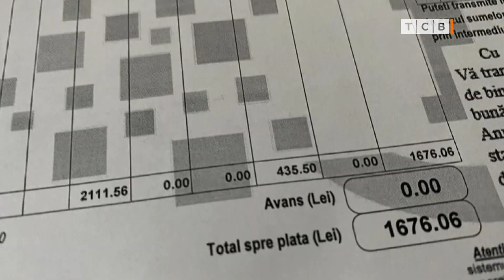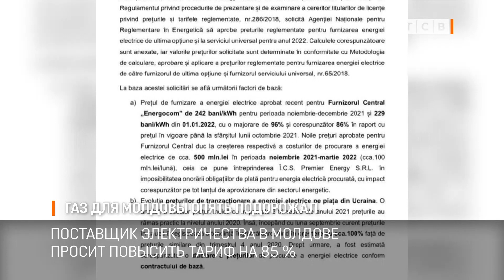Газ для Молдовы опять подорожал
В январе Молдова будет платить за российский газ 647 долларов за тысячу кубометров. Это на сто долларов больше, чем было в декабре. Жители Молдовы за декабрь получают рекордные платежки и делятся в интернете, у кого цифры больше.